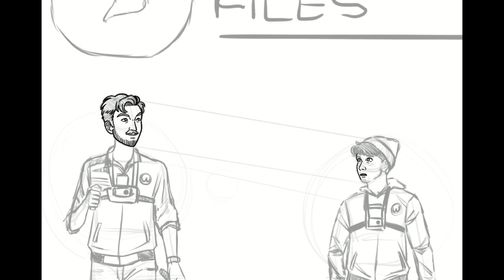I Drew Shane and Ryan in my style | Ghost Files Speedpaint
In this video, I use procreate to draw Shane Madej and Ryan Bergerac from the hit watcher series: ghost files. I’ve been really enjoying the new episodes even though I don’t believe in ghosts lol

how to draw people, character design, ryan bergara, shane madej, shaniac, boogara, watcher, watcher entertainment, ghost files, buzzfeed unsolved, ghost files debrief, speedpaint, procreate, timelapse, art timelapse, The Devil Baby of The Hull-House Museum, mystery files, are you scared?, too many spirits